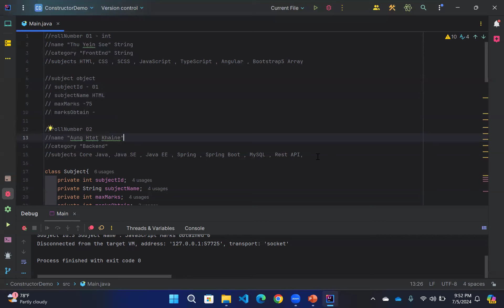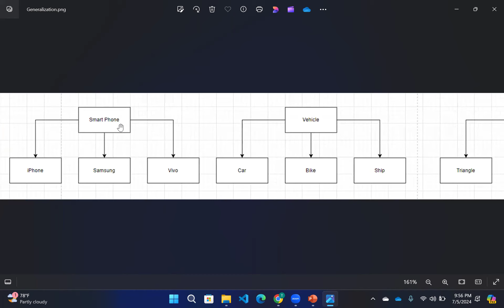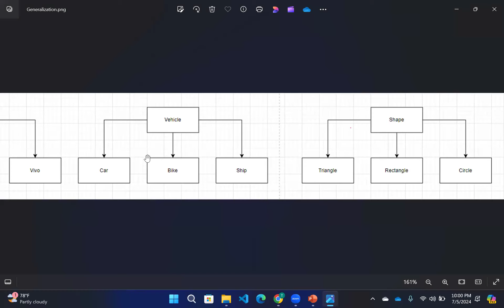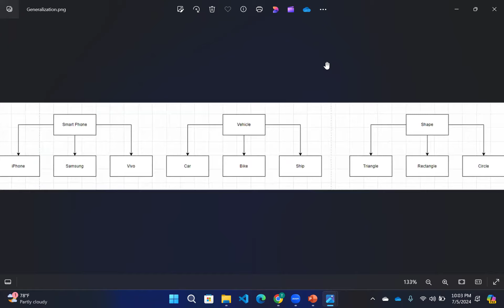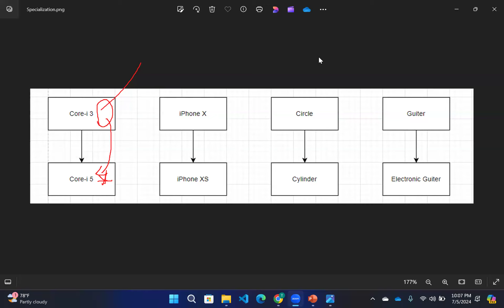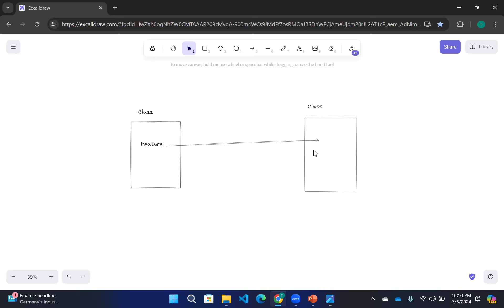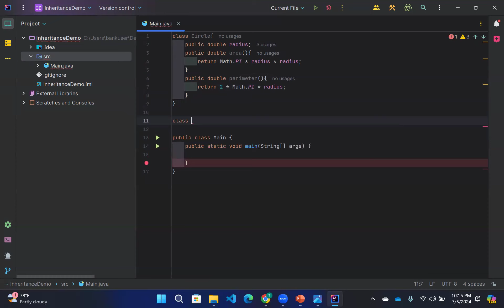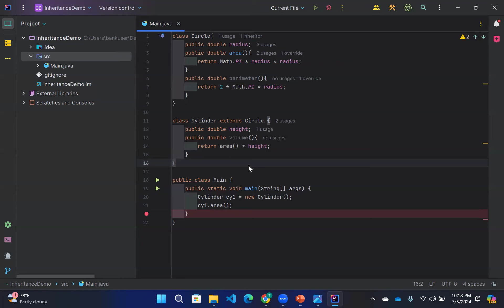Java Learning Day 27 Part II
Generalization and Specialization
Inheritance အကြောင်း
Polymorphism အကြောင်း
Parent Class နဲ့ Child Class အကြောင်း